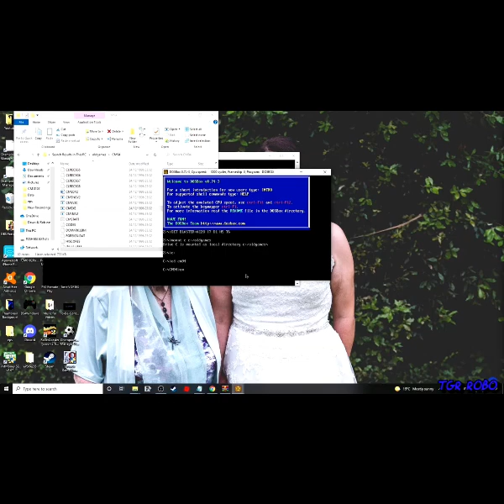DOSBox - How to mount and play a game